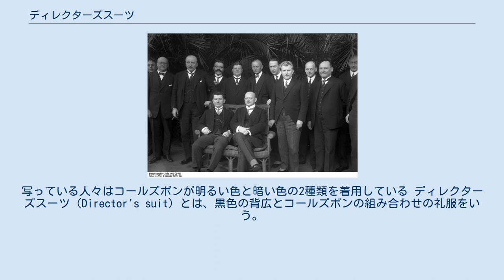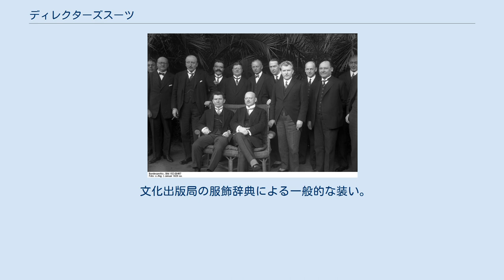ディレクターズスーツ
リトアニア首相ヴォルデマラス（左）とドイツ国外相シュトレーゼマン（右）が1929年に会談した際の記念撮影。
写っている人々はコールズボンが明るい色と暗い色の2種類を着用している ディレクターズスーツ（Director's suit）とは、黒色の背広とコールズボンの組み合わせの礼服をいう。
アメリカではストロウラー(Stroller)、イギリスではブラック・ラウンジ(black lounge)とも。
また、戦間期のヨーロッパで活躍したドイツの政治家グスタフ・シュトレーゼマンが当スタイルを導入していたことから、大陸ヨーロッパ諸国では彼の名をとってシュトレーゼマン(Stresemann)と呼ばれる。
欧州などではフロックコートやモーニングコート（昼間用礼服）よりも格下で、夜間のタキシードとともに昼間のセミ・フォーマル（en:Semi-formal）とされる。
ブラックスーツ（黒の背広服）が略礼装とされる日本においては、それより格上の準礼装とされる。
 欧米で流行した重役（director = 指導者、管理者・取締役、監督者の意）の執務服であり、日本ではブラックスーツ（略礼服）の上着とモーニングのコールズボンを組合わせて、商品化されたもの。
 文化出版局の服飾辞典による一般的な装い。